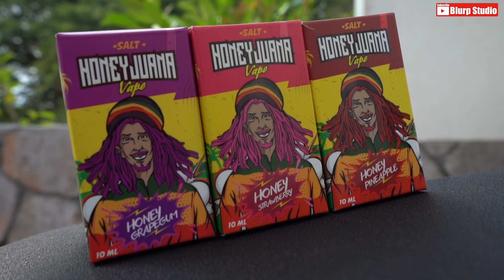TERPENGARUH DENGAN SHUIB DAN ZIZAN?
DRAMA PENDEK MENGISAHKAN SEORANG PEMUDA YANG INGIN MEMBELI MOTOSIKAL YSUKU SEPERTI SHUIB DAN ZIZAN RAZAK, KALAU KORANG NAK TAHU LEBIH, BOLEH TENGOK VIDEO NI SAMPAI HABIS!!

UNTUK MEMBUAT VIDEO PROMO ATAU REVIEW DARI BLURP STUDIO KORANG BOLEH EMAIL KEPADA KAMI 👇